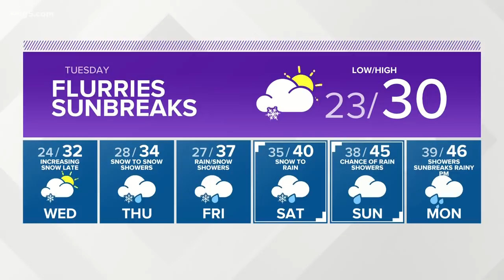KING 5 Weather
5 p.m. forecast on Jan. 13 with KING 5 meteorologist Craig Herrera.